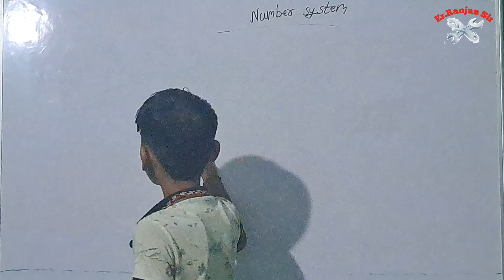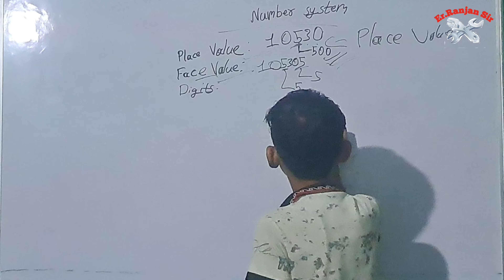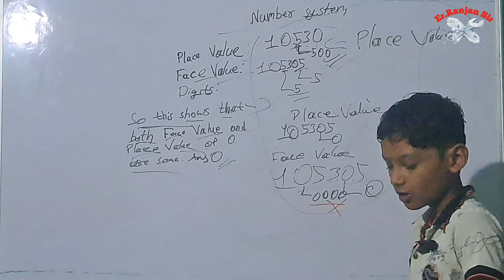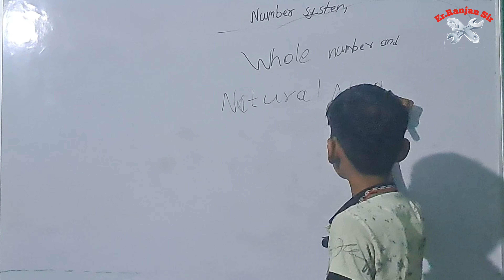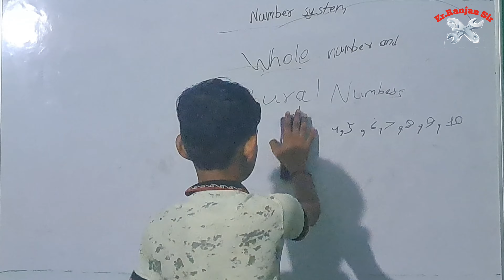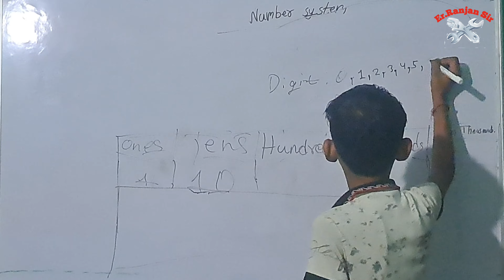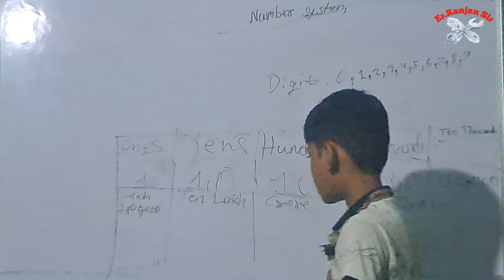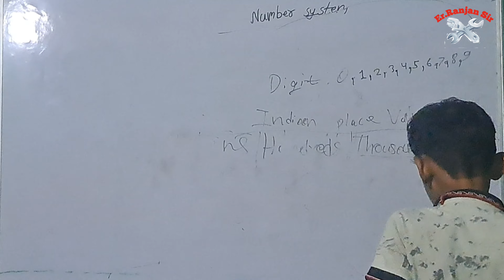गणित में नम्बर पाठ क्लास 4th नया ट्रिक से सीखने का जबरदस्त क्लास सुपरteachers in bihar#शिक्षा